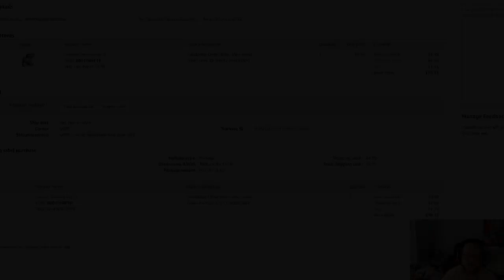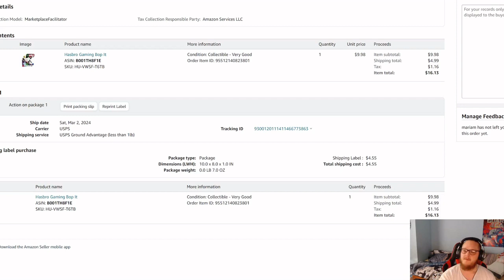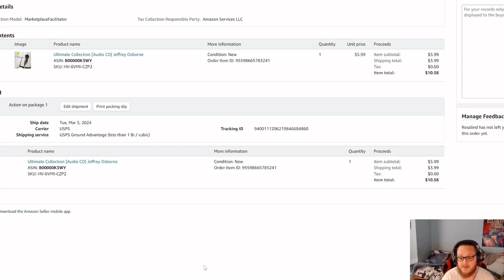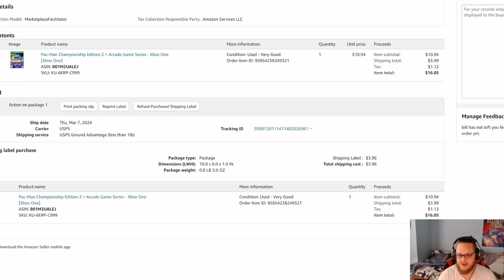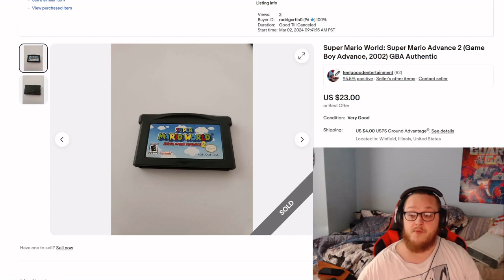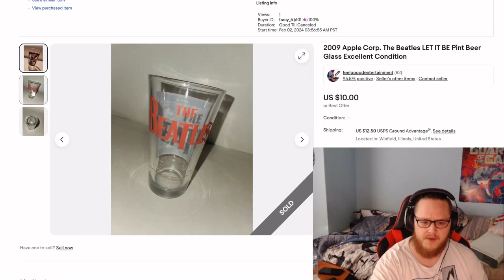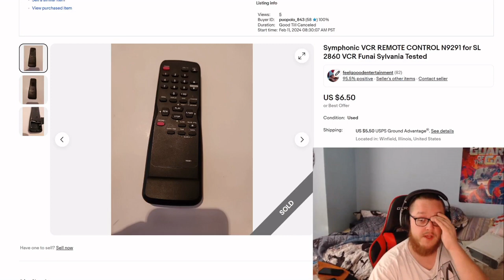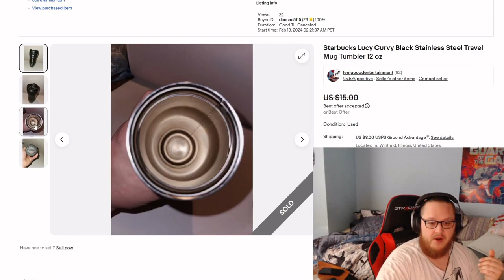What Sold On Amazon & EBay Episode 1 March 1st-7th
Hello Christian here! This video starts the beginning of a series in which I go over what has sold on both Amazon & EBay during the past week. These items can be from Facebook Marketplace, Offerup, Goodwills, Thrift stores, Garage Sales, or buyouts from people I may know!